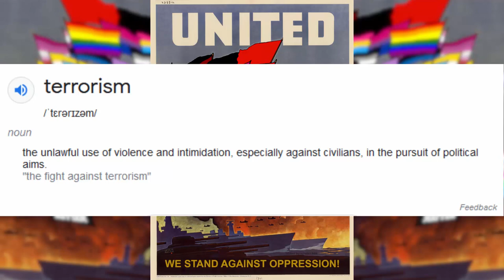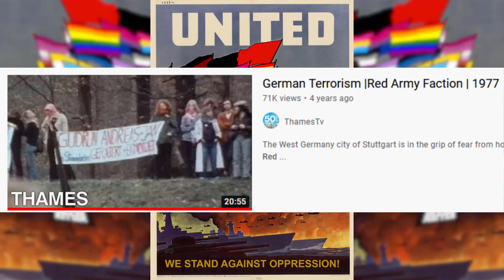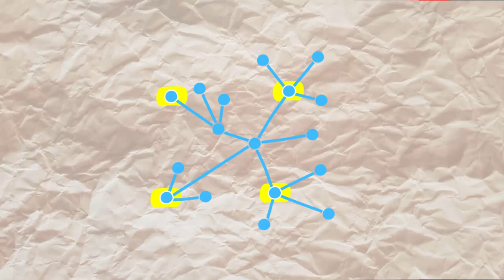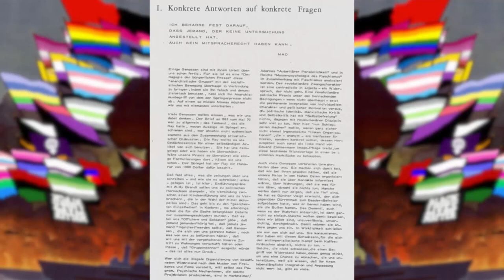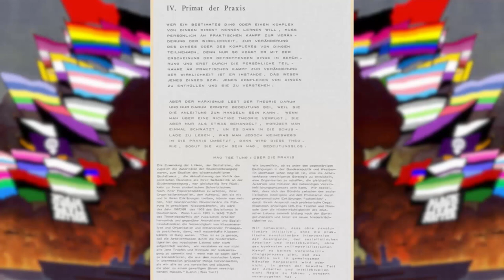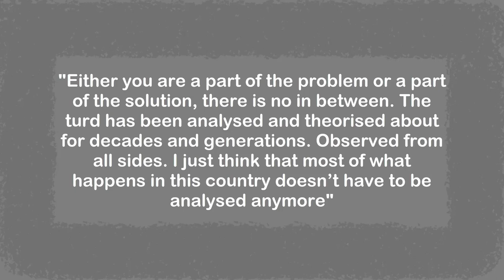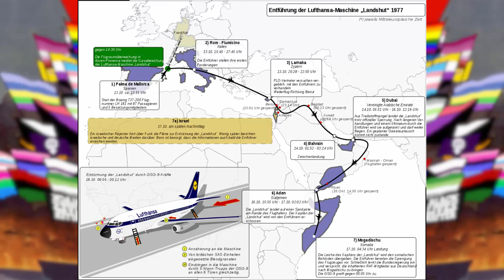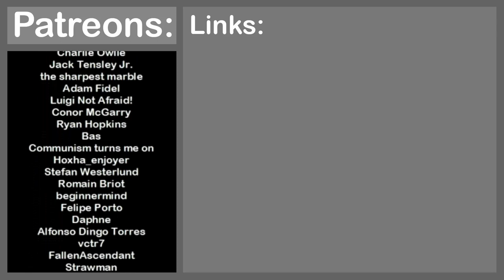Communist Terrorist group explained by a Communist | The RAF explained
This video is a summary of the 20 year history of the west German terrorist (self proclaimed city guerillias) organization known as the Red Army Faction which was active between 1970 and 1991. I go over the conditions that caused their rise, their ideology and thoughts, their actions and their consequences, the shocking ways the German state responded to the threat, the way they were caught, the trial and imprisonment as well as multiple ways the remaining RAF members attempted to liberate their comrades from prison, eventually failing. The RAF would dissolve in the late 80s or early 90s.

Timestamps:
0:00 Intro
5:32 The background
8:40 What they thought
21:18 What they did
25:12 How they lost
30:30 Second wave and German Autumn
35:25 3rd wave and dissolution
36:33 Conclusion

Transcript:
Hello everybody, today’s topic is the RAF the royal air force. Finally something I won’t be demonetised over. Wait what? You are saying it’s not the royal air force but rather the west German underground terrorist organisation responsible for a series of bombings, kidnappings and murders over 30 years, called the red army faction? That doesn’t sound advertiser friendly at all. Oh well, I have patreons so here we go.
The red army faction was a self-proclaimed underground city guerrilla organisation. They were active between 1970 and somewhere around the early 90s. Their main operations were bombing NATO related targets, robbing banks and killing or kidnapping capitalists. They would send lots of letters and manifestos explaining themselves and their choice of targets, with this logo at the bottom every time.
They were of course all far left activists who took issue with the west German government as well as the ones of all non-socialist nations. The original German name is “Rote Armee Fraktion”, which translates to “red army fraction”. But in English faction implies a smaller part of a whole while in german it more means a splinter group. The RAF called itself an offshoot of the red army, not a part of it.
Whether the RAF was terrorists or not can be hotly debated. In the end the difference between terrorism and rebellion is whether you succeed and because they failed, and are commonly called terrorists I will call them that as well. If you disagree with this, please comment, it boosts engagement. But please watch the section about what they did before telling me they weren’t terrorists, it has some relevant information.
From this point on, to avoid confusion I will call it RAF instead or R A F. Which may or may not make this video easier to follow I am not really sure to be honest but at least you won’t confuse the R A F and the RAF. I think to give this video some structure I should go over the basic timeline for a second. The RAF was active for around 20 to 30 years so it can get pretty confusing at times.
The action first considered to be done by the RAF was getting a fellow socialist freed from prison. The future RAF members shot and killed some police officers in order to get him out. These people would form the first wave of the RAF. They then started robbing banks, bombing police stations and NATO installations and in 1975 they were captured and put on trial.
This is the end of the first wave. The second wave if made up of the members of the first wave that got away in time. Naturally their main goal was to get their comrades out of prison and holy hell they did some whacky shit which I don’t want to spoil here.

5 person discord invite. And please only use it if you willbe active on the server, otherwise leave it for others